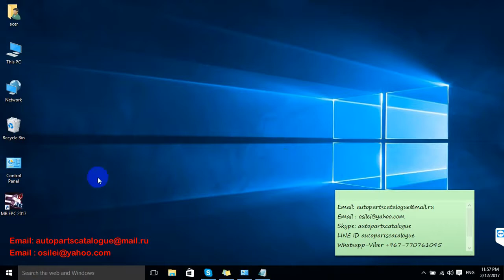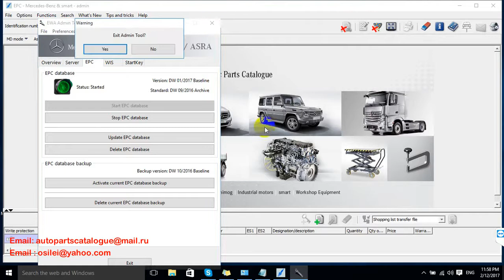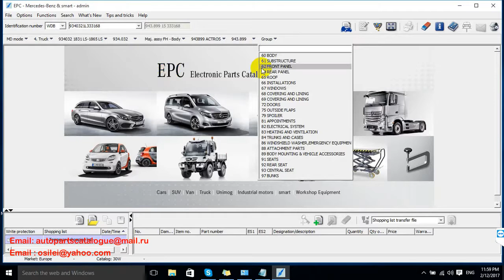Mercedes Benz EPC | Spare Parts Catalog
AutoPartsCatalogue.net

AutoPartsCatalogue.net

Spare Parts Catalogs (EPC)
Workshop Manuals
Diagnostics Software
Wiring Diagrams.

Skype:autopartscatalogue
LINE: autopartscatalogue